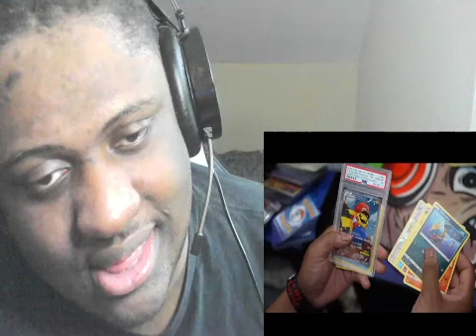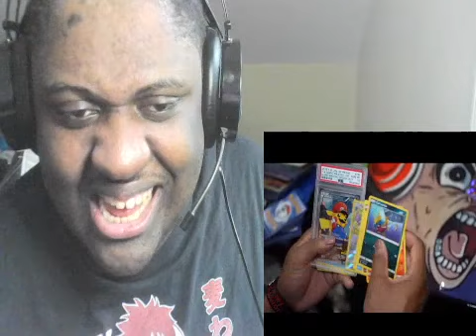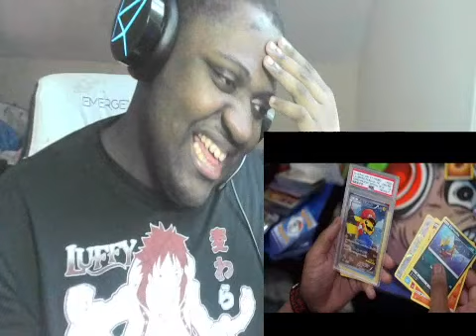CoryXKenshin Broke Into My House Reaction